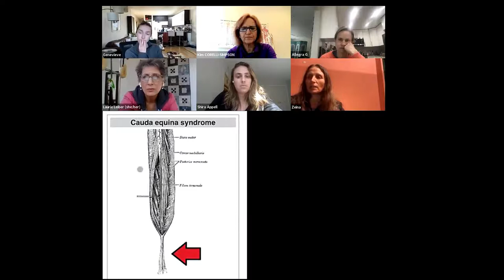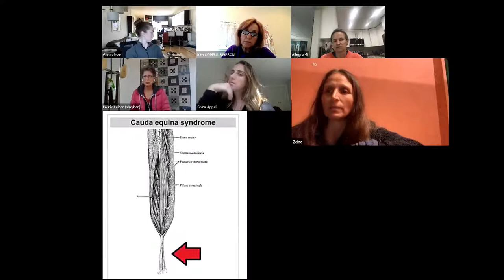Pilates Rounds: Week 42, 3/4/2021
Synergy+ Physical Therapy & Pilates Studio

Pilates Rounds

Zeina A. Grifoni has 16 years of experience as a movement and rehab specialist with physical therapy, Pilates, and sports background who has helped many people recover from chronic injuries that prevented them from living fulfilling lives. She will share case studies and/or answer your questions related to your Pilates practice.

In this round, Zeina addresses these questions:
1- How do you work with clients who have muscle cramping while working out? Especially if they suffer from ALS?
2- What is the Cauda equina syndrome and what Pilates exercises are best to address it?
3- What are the general approaches for managing clients with osteoarthritis, particularly in the knees?
And more.